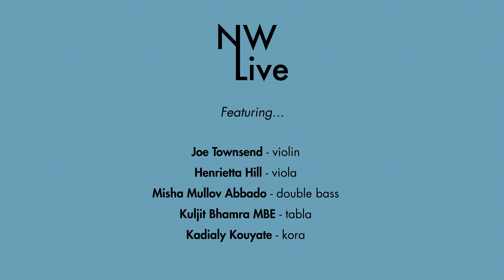Along the Road | Live from Cecil Sharp House | World, folk, classical music HD concert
NW Live Arts is proud to present the third set of Along the Road, a concert with a surprising mix of musical influences and storytelling perspectives exploring life from the road. Filmed at Cecil Sharp House on Thursday 1 June 2023.

Travel with us from West Africa and India to Europe with each performer bringing their musical and personal heritage along for the journey. An engaging mixture of stomping folk tunes, foot-tapping jazz and awe-inspiring improvisation filmed live from Cecil Sharp House in Camden, London.

Joining us for this unique journey are storytellers from NW Live Arts’ creative workshops – people from our community who have experienced homelessness, and are asylum seekers – in partnership with Single Homeless Project and St John’s Waterloo. Together with the musicians they will share their stories from along the road.

Joe Townsend violin
Henrietta Hill viola
Misha Mullov-Abbado double bass
Kuljit Bhamra MBE tabla
Kadialy Kouyate kora

We curate performances of inspired music-making by world-class professional musicians from different cultures, together with storytelling by people from marginalised communities.

At our events, you will be exhilarated by an exciting feast of music from around the world, underpinned by powerful storytelling from those who face challenges in their daily lives.

We are dedicated to creating an inclusive space for people to explore their individual creativity, whilst building self-esteem and confidence. Our extraordinary musicians work sensitively with our community participants to present a woven narrative of music and words which reflect themes of social injustice and the environment.